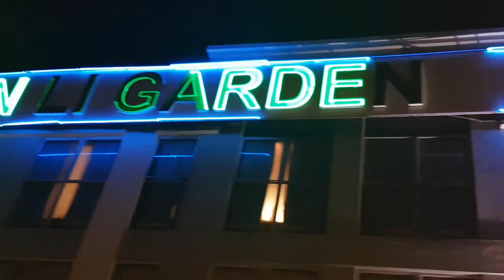Rico chandra 11/6/2016 Jb Masai (Malaysia)